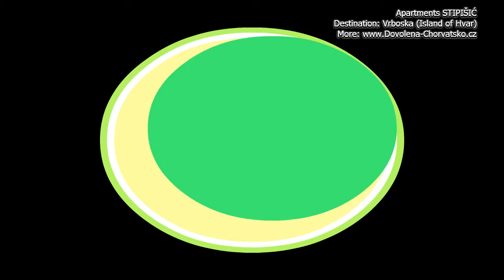Vrboska Hvar accommodation - Apartments Stipišić